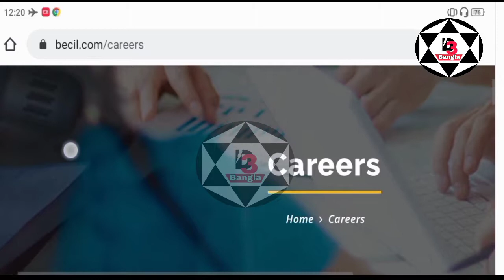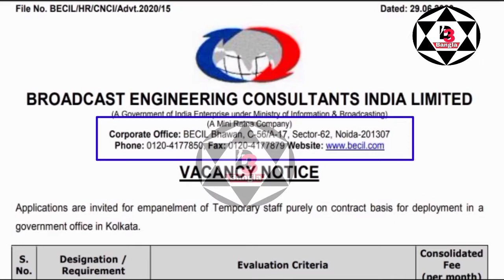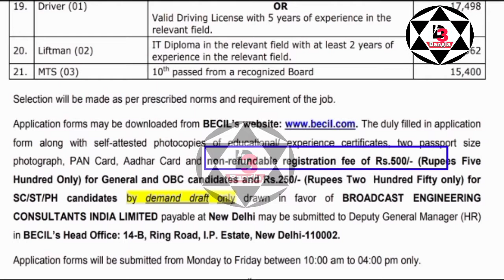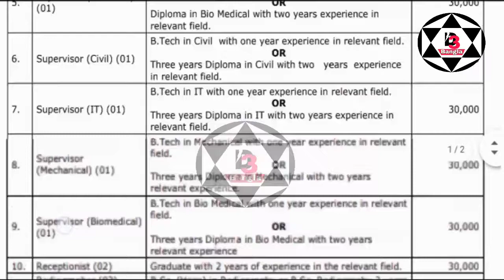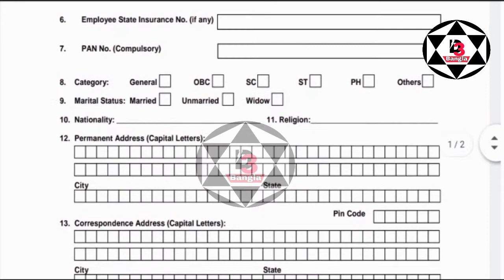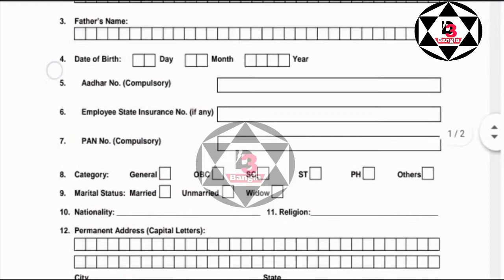মাধ্যমিক উচ্চমাধ্যমিক পাশে কলকাতা তে চাকরি।10th,12th, pass job in kolkata data entry, driver, MTS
(A Government of India Enterprise under Ministry of Information & Broadcasting)
(A Mini Ratna Company)
Corporate Office: BECIL Bhawan, C-56/A-17, Sector-62, Noida-201307

**Applications are invited for empanelment of Temporary staff purely on contract basis for deployment in a
government office in Kolkata.***

Selection will be made as per prescribed norms and requirement of the job.
Application forms may be downloaded from BECIL’s The duly filled in application
form along with self-attested photocopies of educational/ experience certificates, two passport size
photograph, PAN Card, Aadhar Card and non-refundable registration fee of Rs.500/- (Rupees Five
Hundred Only) for General and OBC candidates
 and
 Rs.250/- (Rupees Two Hundred Fifty only) for
SC/ST/PH candidates by demand draft only drawn in favor of BROADCAST ENGINEERING
CONSULTANTS INDIA LIMITED payable at New Delhi may be submitted to Deputy General Manager (HR)
in BECIL’s Head Office: 14-B, Ring Road, I.P. Estate, New Delhi-110002.

Application forms will be submitted from Monday to Friday between 10:00 am to 04:00 pm only.

Last date for submission of application forms is 15
th July, 2020

Deba360(Bangla),
কলকাতায় চাকরি ২০২০,
Kolkata_job 2020,
10th pass govt job,
12th pass govt job,
West bengal govt job 2020
Data entry operator job in kolkata 2020,
Kolkata data entry operator job 2020,
HS pass job,
BECIL login,
BECIL Recruitment 2020 kolkata,
BECIL Recruitment for rajya sabha tv,
BECIL salary slips
BECIL Sarkari Result,
ICSIL Vacancy,